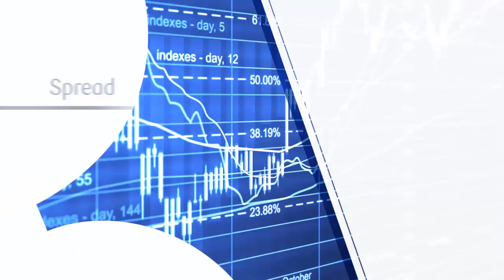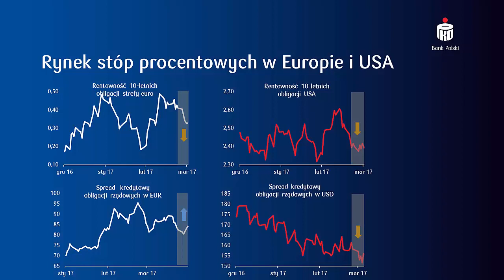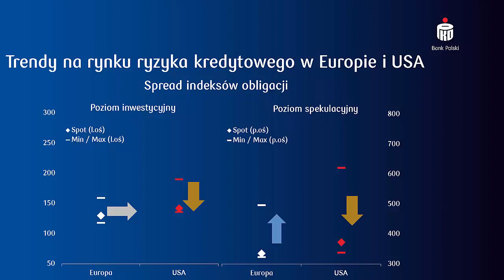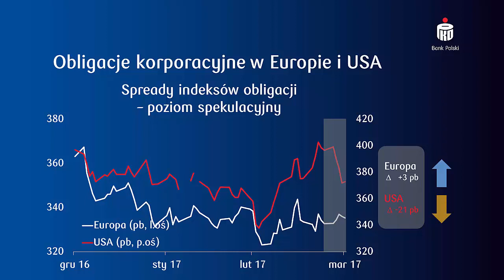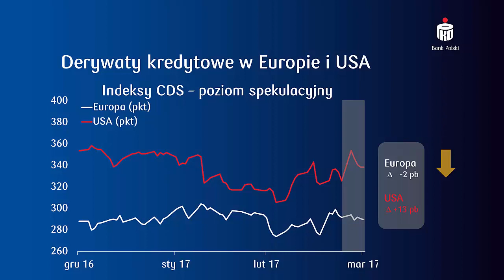Podsumowanie wydarzeń na rynku ryzyka kredytowego w okresie 27 - 31 marca 2017 roku